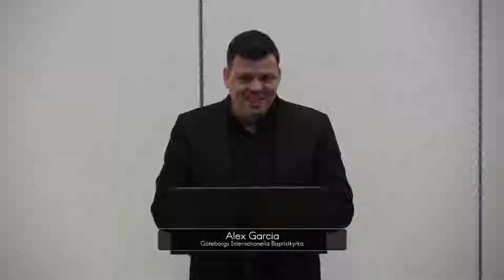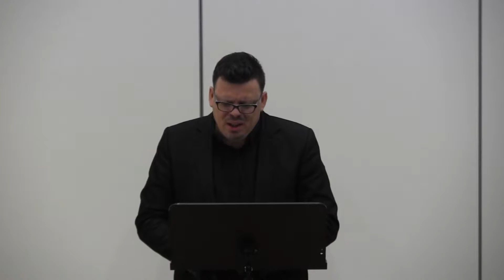Herren vår hjälpare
Herren vår hjälpare - Psalm 146
Predikan av Alex Garcia 2019/01/20

Dagens text:
Halleluja!
Lova Herren, min själ!
Jag vill lova Herren
så länge jag lever,
lovsjunga min Gud
så länge jag är till.
 Lita inte till furstar,
till människors barn
som inte kan frälsa.
 Deras ande lämnar dem,
de blir jord igen.
Den dagen går deras planer
om intet.
 Salig är den som har Jakobs Gud
till sin hjälpare,
som sätter sitt hopp
till Herren sin Gud,
 till honom som har gjort
himmel och jord och hav
och allt som finns i dem,
som är trofast för evigt,
 som skipar rätt för de förtryckta
och ger bröd åt de hungriga.
Herren befriar de fångna,
 Herren öppnar de blindas ögon,
Herren reser upp de nerböjda,
Herren älskar de rättfärdiga,
 Herren bevarar främlingar
och stöder faderlösa och änkor,
men de gudlösas väg
gör han krokig.
 Herren är kung för evigt,
din Gud, Sion,
från släkte till släkte.
Halleluja!